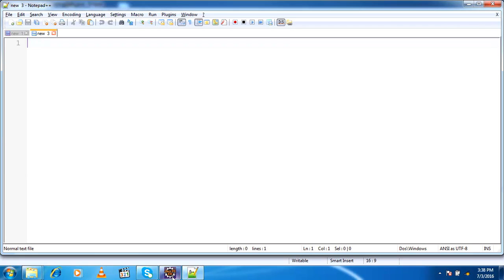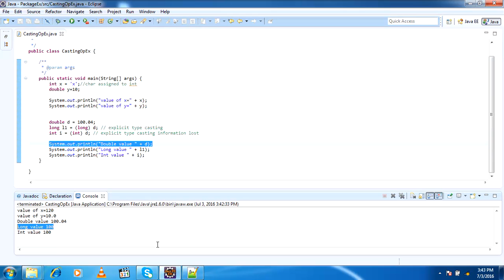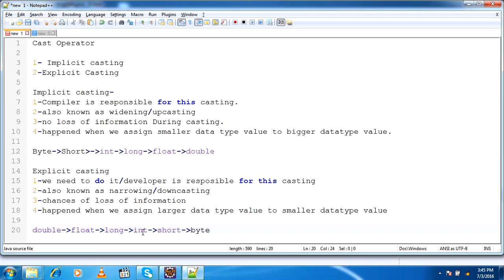Type Casting In Java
In this tutorial we will learn about the Type Casting/casting operator in Java.What is widening/upcasting and narrowing/downcasting.